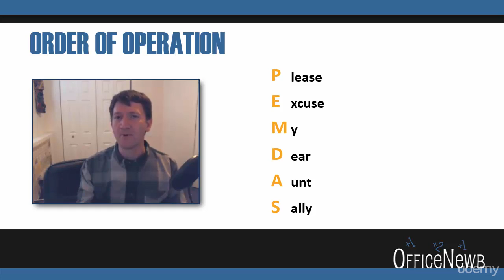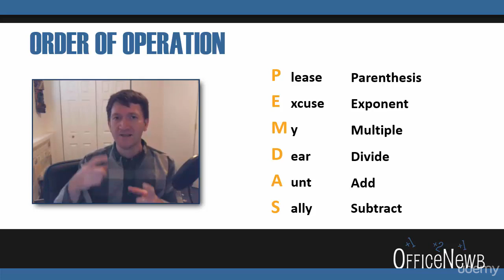Understanding the Order of Operation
Microsoft Excel - Excel from Beginner to Advanced